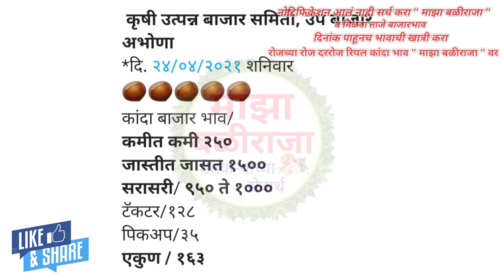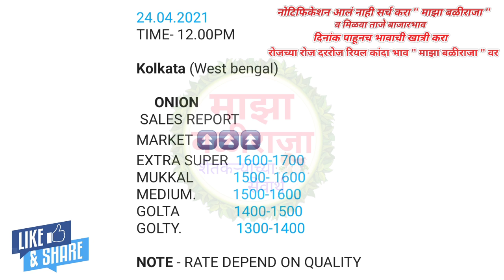कांदा भाव सुधारणा-अभोना-कोल्हापूर-कोलकता(वेस्ट बंगाल)!कांदा बाजार भाव! kanda bajar bhav today!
!Kanda bajar bhav Nashik!today onion market rate Maharashtra!Kanda bajar bhav Maharashtra!pyaj bhav today!maza baliraja kanda bhav today!majha baliraja,maza baliraja kanda bhav!
माझा बळीराजा!कांदा बाजार भाव,कांदा बाजार भाव आजचे!नाशिक जिल्ह्यातील कांदा बाजार भाव!कांदा बाजार भाव आजचा,नाशिक जिल्ह्यातील आजचे कांदा बाजार भाव!कांदा_बाजार_भाव,प्याज का भाव आज का,आजचे कांदा बाजार भाव महाराष्ट्र!कांदा बाजार भाव नाशिक!माझा बळीराजा कांदा बाजार भाव!आजचे कांदा बाजार भाव महाराष्ट्र,माझा बळीराजा चैनल!माझा बळीराजा यूट्यूब चैनल!महाराष्ट्रातील मुख्य बाजार समितीचे कांदा भाव!कांदा भाव आजचे!प्याज बाजार भाव,प्याज का भाव आज का,